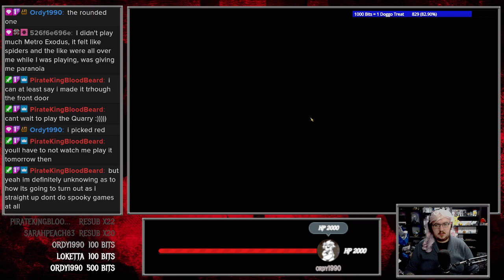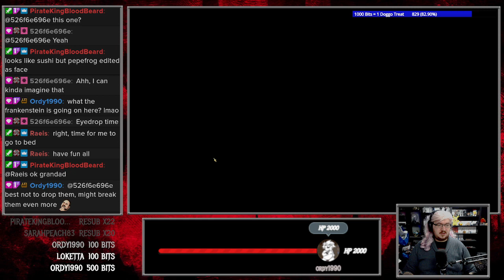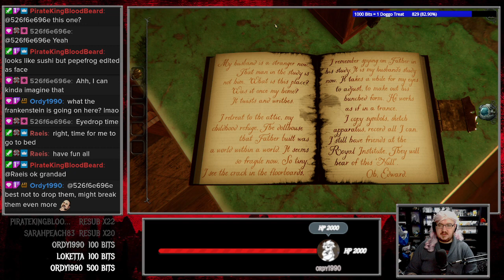Playing with my Dollhouse - The Room Four: Old Sins - Part Two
Part Two of my Full playthrough of The Room Four: Old Sins, a short but brilliant puzzle game.